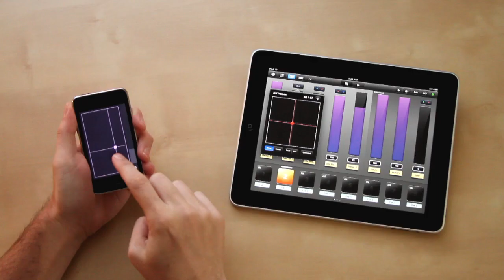Luminair for iPad - OSC controlling DMX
An overview of the new external OSC input feature in Luminair for iPad. This video shows TouchOSC and a Nintendo Wii-mote controlling various parameters in Luminair.

DMX is sent to a compatible Art-Net or sACN E1.31 interface via Wi-Fi.